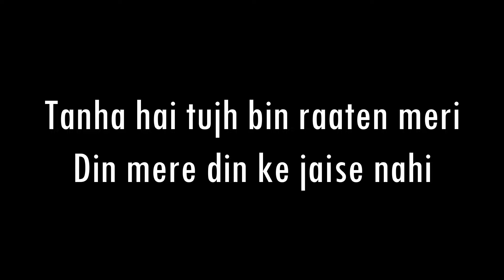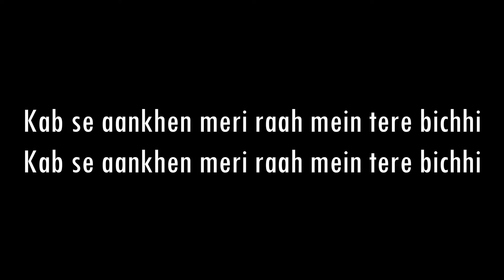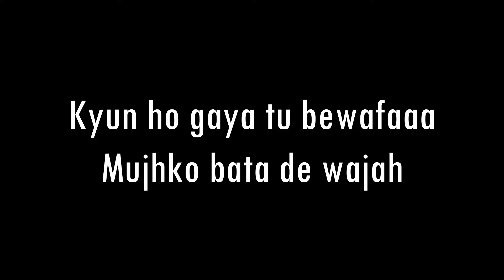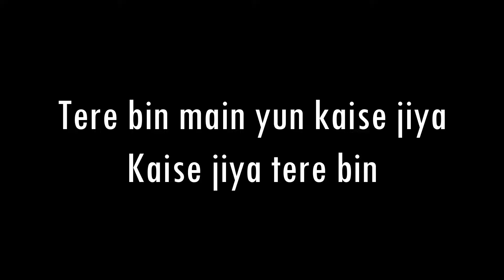Tere Bin | Bas Ek Pal | Atif Aslam | Karaoke With Lyrics | Only Guitar Chords...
Singer: Atif Aslam
Music Director: Mithoon
Lyricist: Sayeed Quadri
Edit & Gfx : Nadeem Akhtar (Paperboyz Studioz)